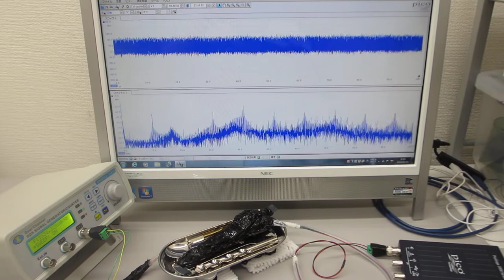超音波プローブの表面弾性波を調整する技術に関する基礎実験（超音波システム研究所 ultrasonic-labo）